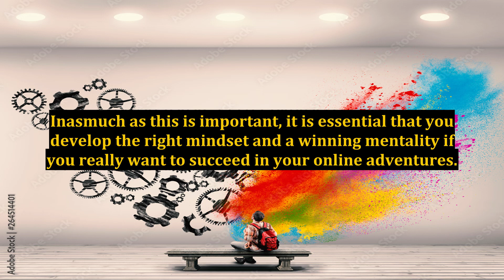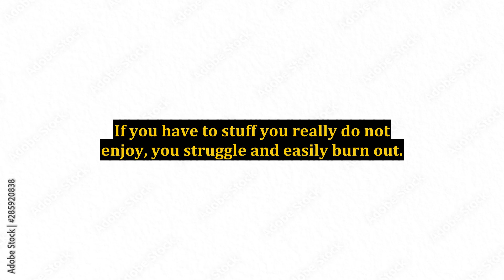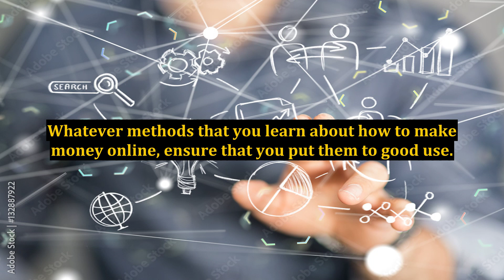Making Money Online: 4 Vital Tips That Are Crucial to Whether You Succeed or Lose